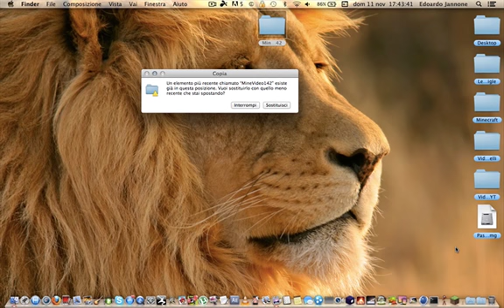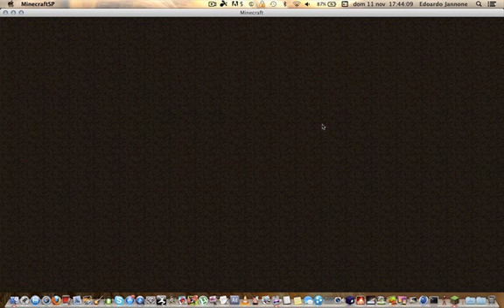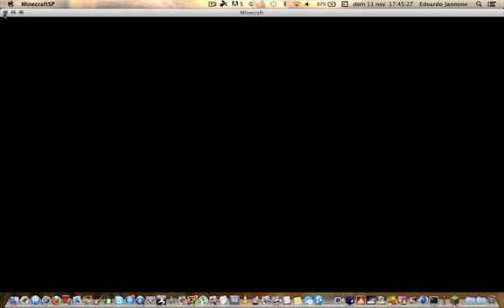Risposta a RapaGames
Rapa, se mi rispondi mi fai un piacere ;)